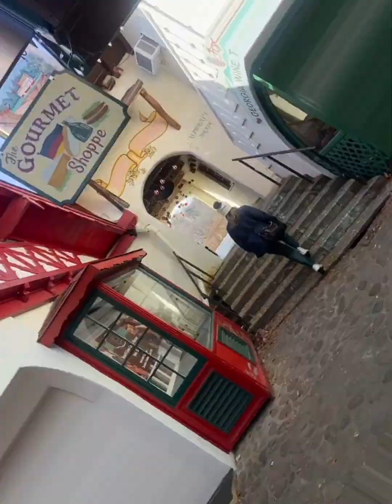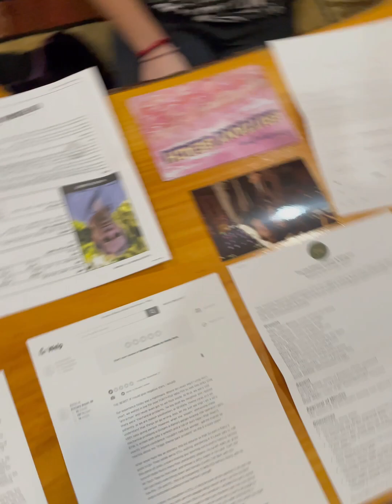Family Christmas Adventures 2023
The Tuckers take on the holidays in Helen!